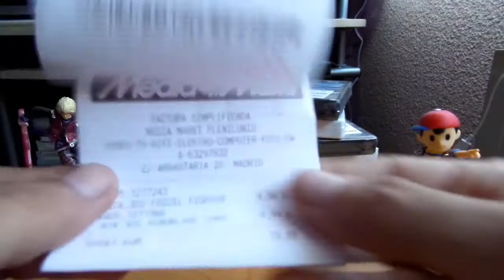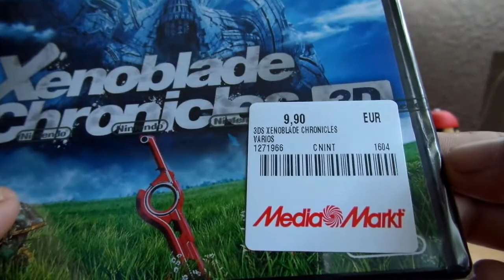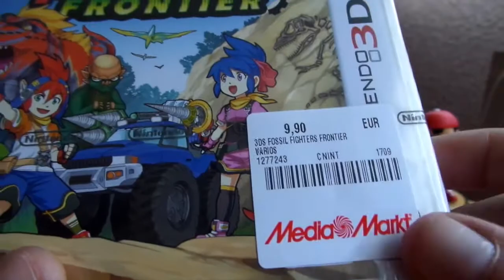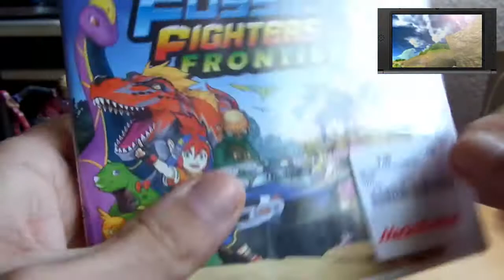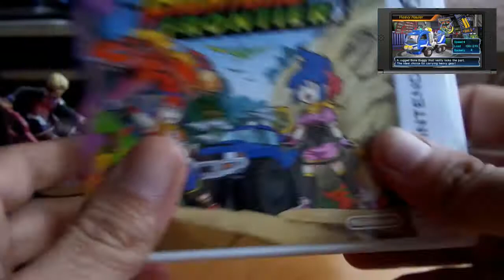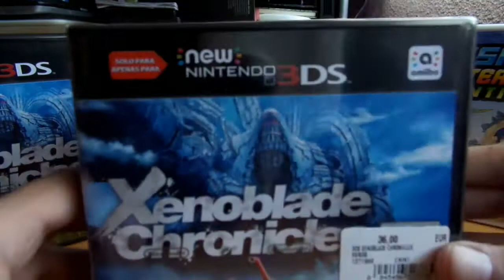Ofertazas - MEDIA MARKT (PLENILUNIO) - By Snapdragon.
Ofertazas en Mediamarkt Plenilunio XENOBLADE CHRONICLES 9,90 € FOSSIL FIGHTERS FRONTIER 9,90 € INAZUMA ELEVEN GO luz y sombra 9.90€ CODE NAME S.T.E.A.M 9.90€

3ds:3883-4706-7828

psvita:ironmaiden23.